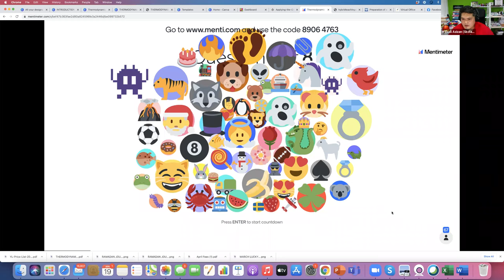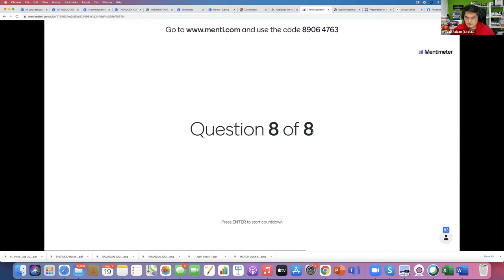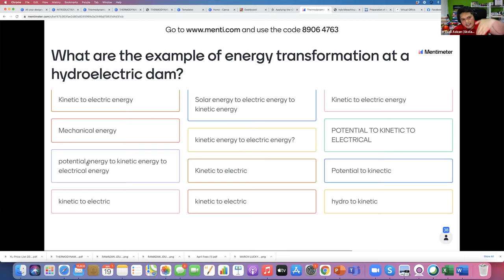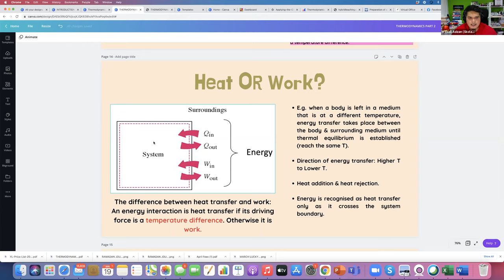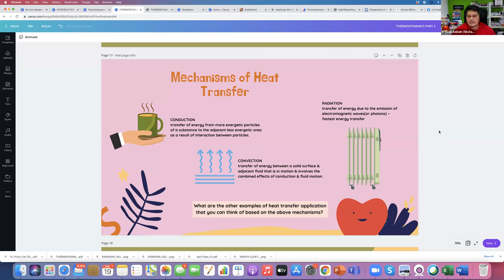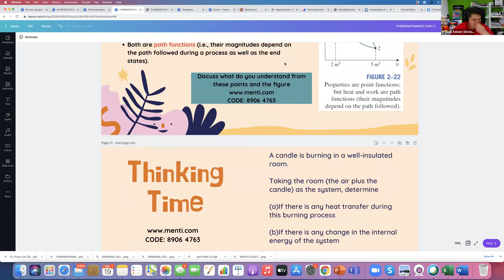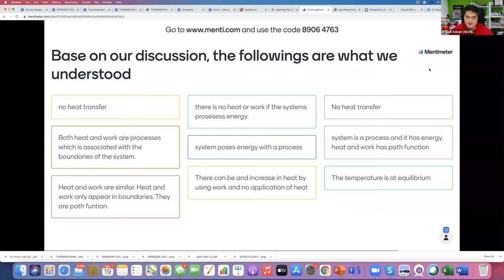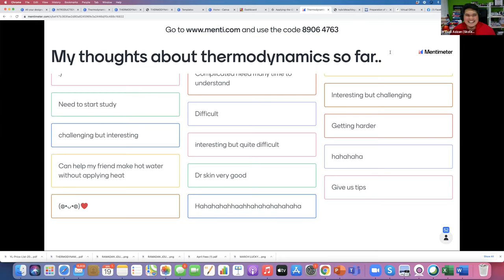Thermodynamics Lecture 19 April